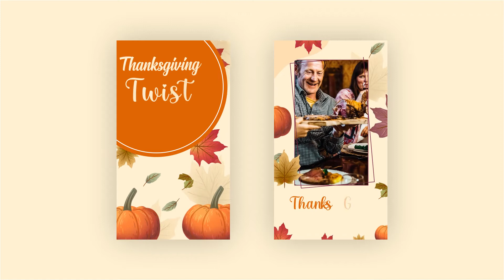Thanksgiving Greeting Instagram Stories | After Effects | After Effects project